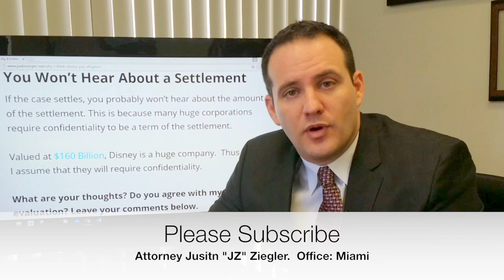Did Disney Settle for Lane Graves (Boy Killed by Alligator)?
This is a very tragic accident.  An alligator attacked and killed a young boy, Lane Graves in the lagoon at the Grand Floridian Hotel at Disney World.  I can't imagine the grief that the parents have experienced, and will continue to experience.

See why I estimate that Disney will pay around $10 million to the parents of the boy who was killed by the alligator.

This video talks about the factors that may lead to a possible settlement, and my estimated settlement amount.

Is Disney liable for the boy killed by an alligator in the lagoon at the hotel?

Disney appears to be putting up a fence to block guests from entering the lake. Can this be used against Disney to prove that they were at fault for the alligator killing the boy?

I wrote an article on How much compensation are parents entitled to for the the death of a minor child in Florida?

Justin "JZ" Ziegler represents people hurt in accidents in Florida or on a cruise. Within 2 years after law school, he started his own personal injury law firm and settled hundreds of cases within just a few years.  He still runs JZ helps, a Florida injury law firm that is loved by its clients.

JZ has been interviewed on TV and quoted by Newspapers, including TBO.com and The Miami New Times.

Office: Miami (Serving All of Florida)